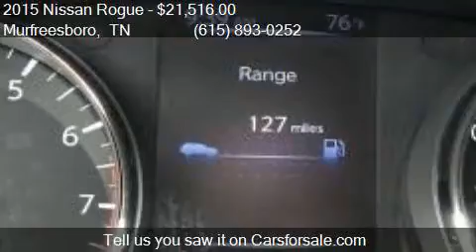2015 Nissan Rogue for sale in Murfreesboro, TN 37129 at NIS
This 2015 Nissan Rogue  is for sale in Murfreesboro, TN 37129 at NISSAN OF MURFREESBORO.

Engine: 2.5L I4
Transmission: CVT
Color: Super Black
Mileage: 11595
Contact NISSAN OF MURFREESBORO 814 MEMORIAL BLVD Murfreesboro, TN 37129 to test drive this 2015 Nissan Rogue  today.